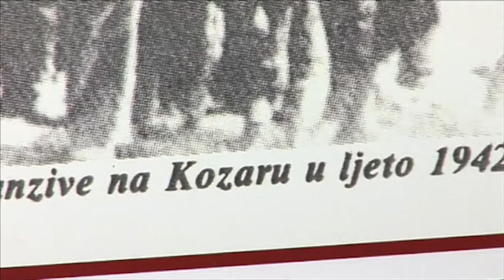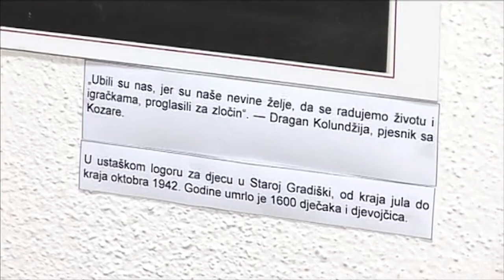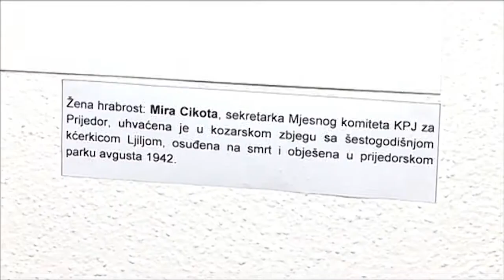UG Kvart Hayd u park 151